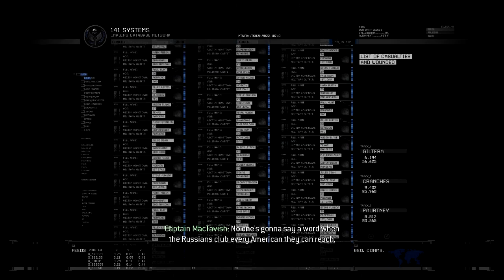Call of Duty: Modern Warfare 2 #5 | PC | Act I: Takedown